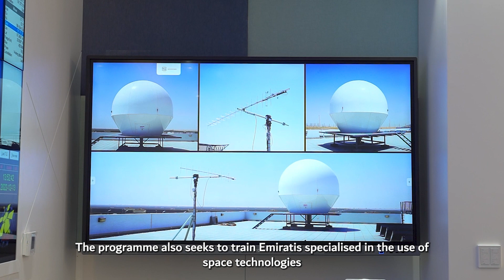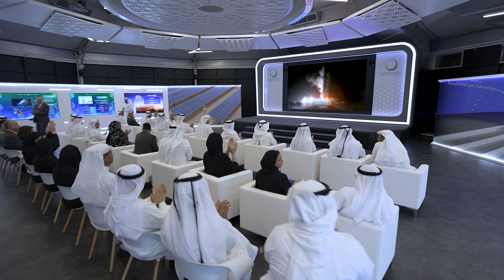الهيئة تطلق بنجاح ديوا سات-2 - DEWA successfully launches DEWA SAT-2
أطلقت هيئة كهرباء ومياه دبي بنجاح قمرها الاصطناعي النانوي الثاني "ديوا سات-2" على متن صاروخ "فالكون 9" التابع لشركة "سبيس إكس" من قاعدة فاندنبرغ الجوية في ولاية كاليفورنيا الأمريكية. يتميز "ديوا سات-2"، من نوع (6U)، بكاميرا عالية الدقة (4.7 متر) ستستخدم لمهام مراقبة الأرض. وقد تم تصميم وتطوير القمر الاصطناعي النانوي بأياد إماراتية في مركز البحوث والتطوير التابع للهيئة، بالتعاون مع شركة "نانو أفيونيكس" (NanoAvionics) في ليتوانيا.

توفر الكاميرا عالية التباين تصويراً مستمراً في 7 نطاقات طيفية من ارتفاع مداري يقدر بنحو 500 كيلومتر. كما يتضمن القمر الاصطناعي الجديد أجهزة خاصة بقياس حجم غازات الدفيئة باستخدام الأشعة تحت الحمراء.

وأكد معالي سعيد محمد الطاير، العضو المنتدب الرئيس التنفيذي لهيئة كهرباء ومياه دبي، أن الهيئة حريصة على الاستفادة من أحدث تقنيات الثورة الصناعية الرابعة بما في ذلك إنترنت الأشياء والذكاء الاصطناعي والبلوك تشين في تبادل المعلومات عبر الاتصالات الفضائية وتقنيات مراقبة الأرض.

DEWA has successfully launched its second nanosatellite DEWA SAT-2 aboard the Falcon 9 rocket of SpaceX from Vandenberg Space Force Base in California, USA. The nanosatellite was designed and developed by Emiratis at DEWA’s Research and Development Centre, in collaboration with NanoAvionics in Lithuania.

DEWA SAT-2, a 6U nanosatellite, features a high-resolution camera (4.7 metres) that will be used for Earth observation missions. The high-resolution camera provides continuous line-scan imaging in 7 spectral bands from approximately 500km orbit. The new satellite is also equipped with Infrared equipment to measure greenhouse gases.

HE Saeed Mohammed Al Tayer, MD & CEO of DEWA, emphasised that DEWA is keen to use the latest technologies of the Fourth Industrial Revolution, including the Internet of Things (IoT), Artificial Intelligence (AI) and blockchain in exchanging information through satellite communications and earth observation technologies.